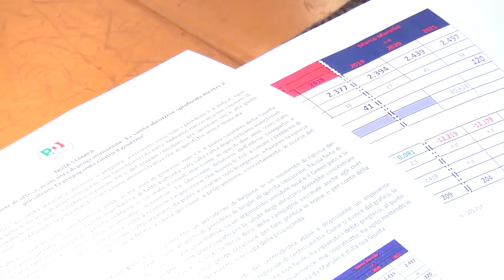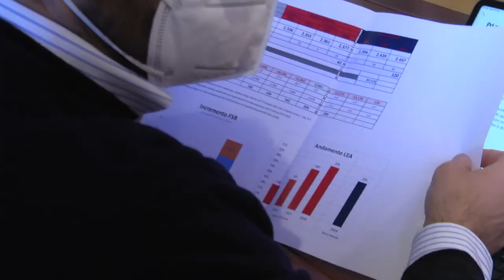Conferenza stampa PD e Consigliere Mariani su spese nella sanità: intervista a Silvio Paolucci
I Consiglieri del Partito Democratico insieme al Consigliere Mariani hanno denunciato la stato delle spese nella sanità abruzzese. Il Capogruppo PD  Silvio Paolucci inteviene sui dati forniti dalla regione Abruzzo in merito alla condizione del bilancio sanitario regionale.